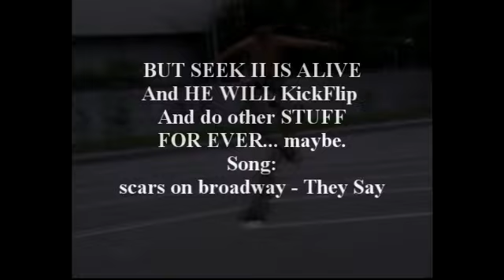[Skate Mini-Tage] Rebirth of Seek!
Seek II is born! YAY BOREGASM!
Uhh...
I am trying to figure out how to get widescreen quality but bare with those ugly black borders for a couple of videos.

IAmGunzNoob: For being awesome!
pibodislt: For SKATING!
mykaas: FOR RECORDING and EDITING ^^
No Account Dude: For checking if pibodislt is alive! ^^